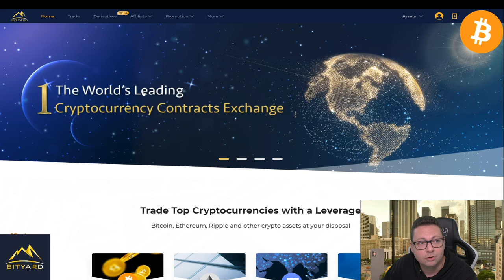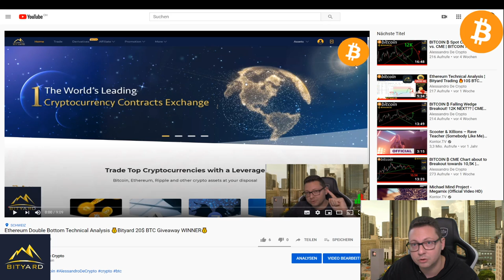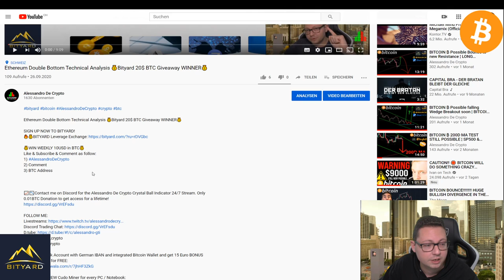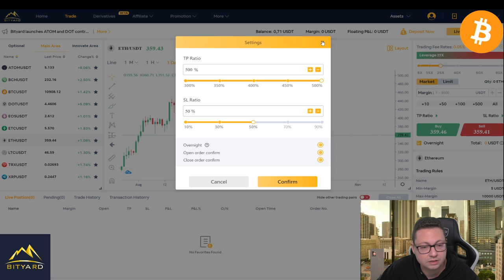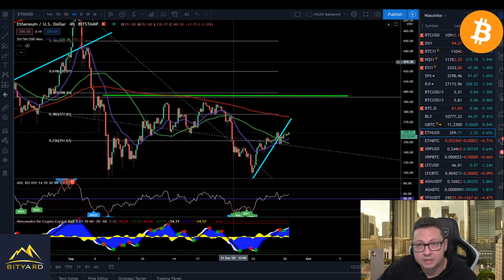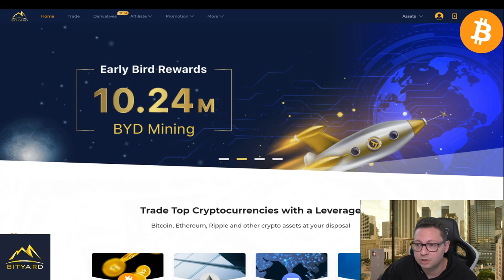Ethereum Technical Analysis 🔥Bityard 10$ BTC Giveaway SUBSCRIPTION🔥